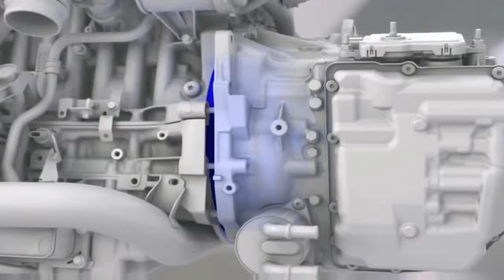2014 Volvo Drive E Event in Las Vegas with Sara Ehigner